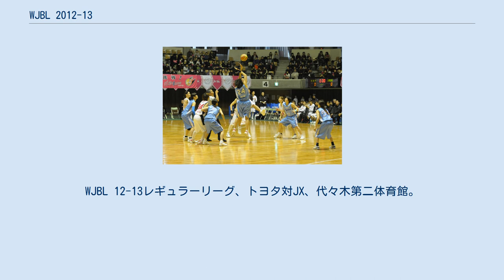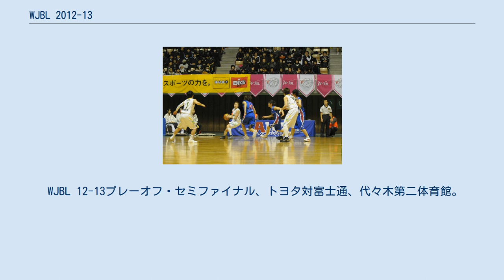WJBL 2012-13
WJBL 12-13レギュラーリーグ、トヨタ対JX、代々木第二体育館。
 WJBL 12-13レギュラーリーグ、シャンソン対山梨、鹿角市記念スポーツセンター。
 WJBL 2012-13（第14回Wリーグ）は、2012年9月28日から2013年3月19日まで、日本各地で行われたバスケットボールリーグ。
今回からWリーグが下部のW1リーグを統合し、1リーグ12チームで争われた。
JXサンフラワーズが5シーズン連続16回目の優勝を達成した。
 WJBL 12-13 プレーオフ・ファーストラウンド、JX対デンソー、秋田県立体育館。
 WJBL 12-13 プレーオフ・ファーストラウンド、トヨタ対三菱電機、秋田県立体育館。
 WJBL 12-13プレーオフ・セミファイナル、トヨタ対富士通、代々木第二体育館。
 WJBL 12-13プレーオフ・セミファイナル、シャンソン対JX、代々木第二体育館。
 WJBL 12-13プレーオフ・ファイナル、トヨタ対JX、代々木第二体育館。
 第14回Wリーグ　アウォード表彰、代々木第二体育館。
 ファーストラウンド セミファイナル ファイナル ベスト5 リーダーズ